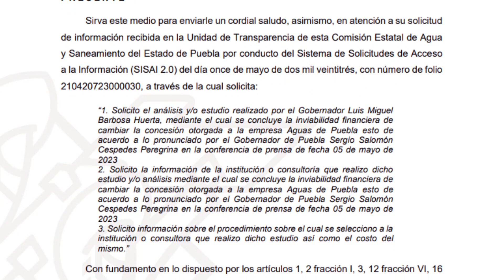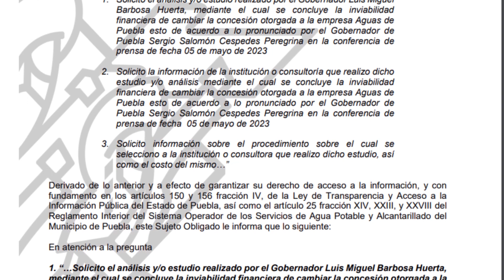No hay estudio que justifique concesión de Agua de Puebla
Colectivos defensores del derecho al agua llamaron al gobernador a acatar la recomendación del presidente para revertir concesiones